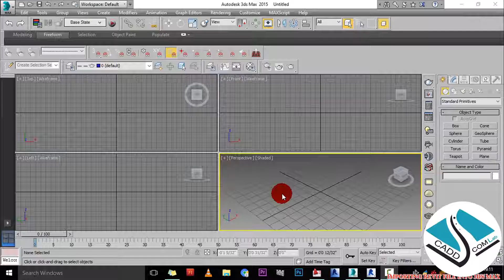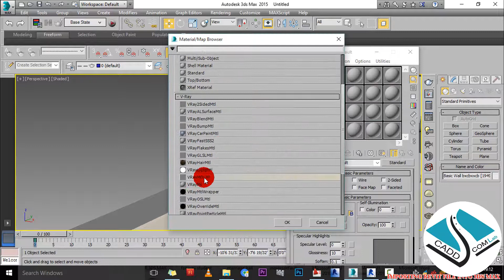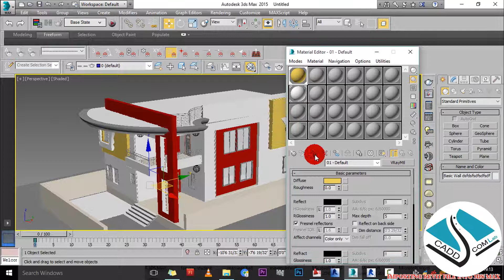REVIT FILE INTO 3DS MAX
Hello viewers!  This video will provide you a brief knowledge about file transfaring from revit to 3ds max  .
So watch and learn & have fun.